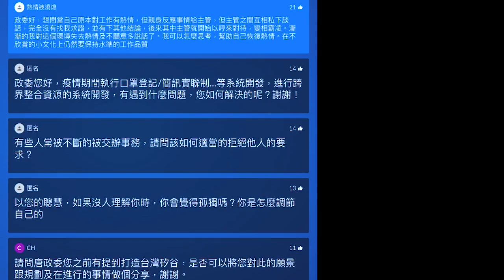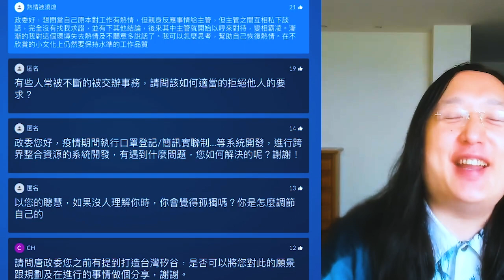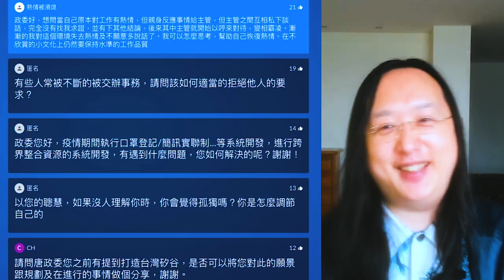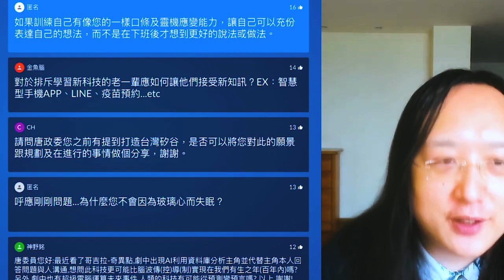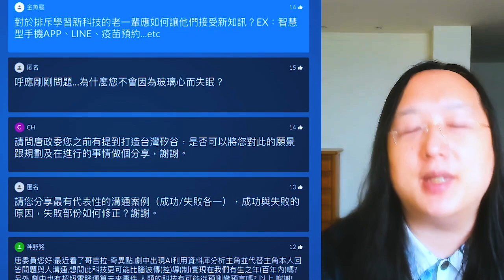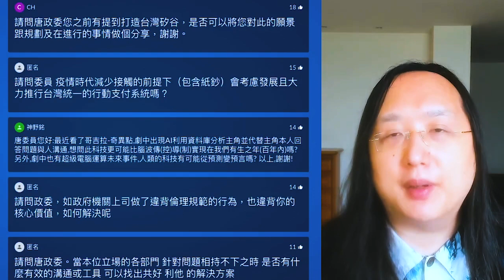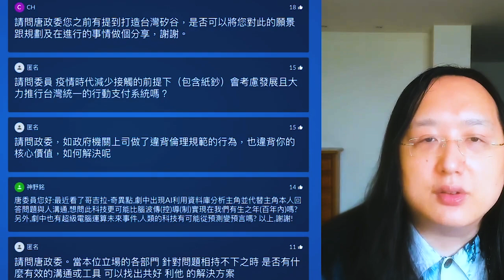2021-08-03 住華科技演講